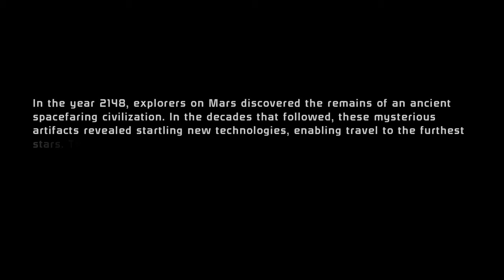Mass Effect Legendary Edition: Part 1 Eden Prime